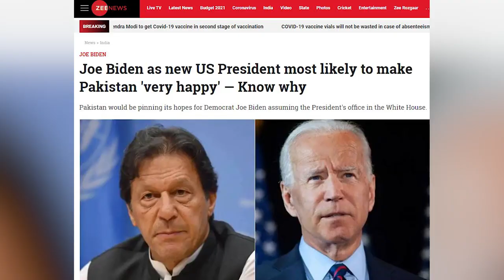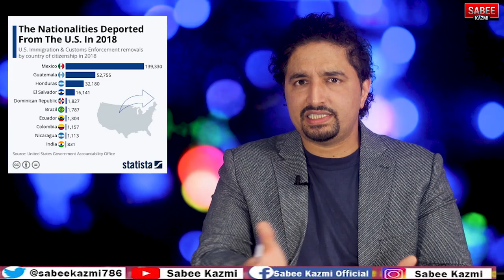Biden boost Pak USA Military cooperation? How China will react?